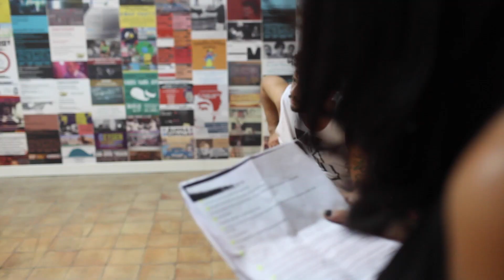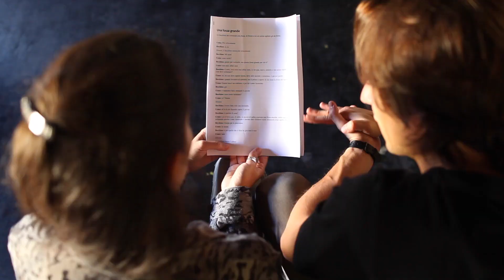Brigata Napoli #1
Un progetto di Pierpaolo Sepe